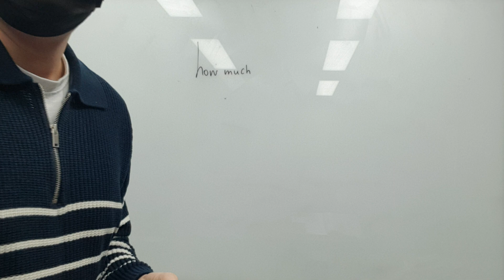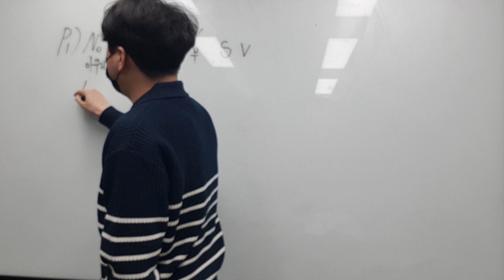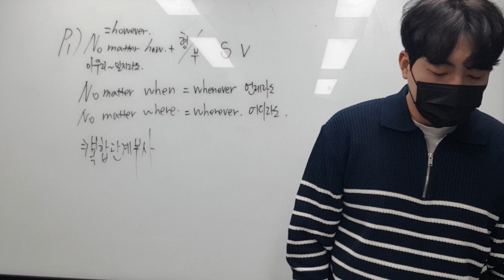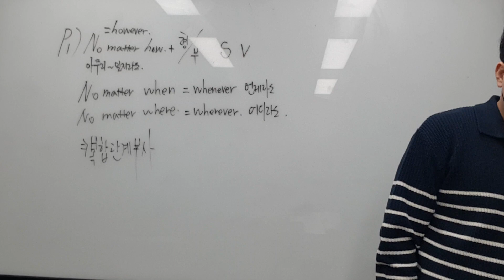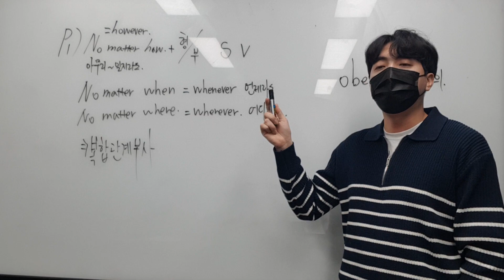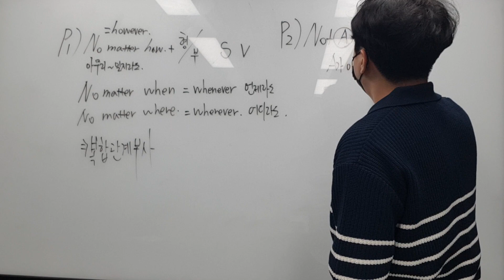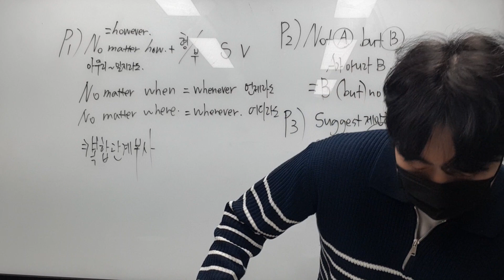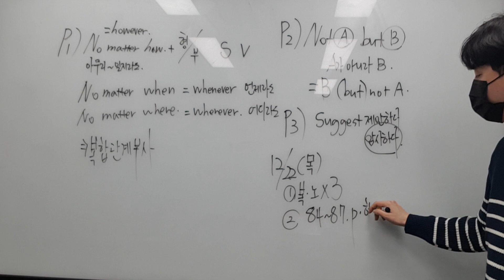12월 22일 목 중2 리딩 양재원